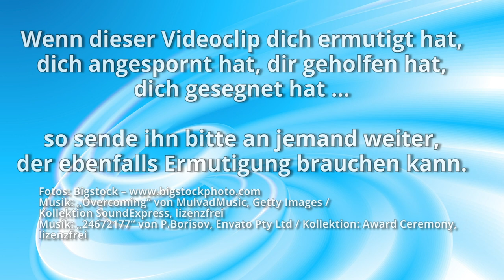Neuland - Prophetische Konferenz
2. bis 4. Oktober 2020
Rotenburg an der Fulda

Termin
Freitag,  2. Oktober 2020 – 19:00 bis ca. 23:00 Uhr
Samstag,  3. Oktober 2020 – 10:00 bis ca. 23:00 Uhr
Sonntag,  4. Oktober 2020 – 10:00 bis ca. 14:00 Uhr

Wir befinden uns in einer Zeit gewaltiger Umwälzungen. Die Dinge unseres Lebens verändern sich dramatisch und mit unvorhersehbaren Folgen. Als Volk Gottes sind wir herausgefordert wie seit Jahrzehnten nicht mehr. Informationen ganz unterschiedlicher Art prasseln von verschiedenen Seiten auf uns ein und es ist unklar, welchen Nachrichten man überhaupt noch glauben kann.
Wir brauchen Klarheit, was in der geistlichen Welt gerade passiert – und das ist ziemlich entgegengesetzt zu dem, was auf der natürlichen Ebene zu sehen ist. In Zeiten wie diesen ist es von größter Bedeutung, sich klar auf das Reden Gottes zu fokussieren. Was sagt der Herr in dieser so konfusen und uns alle betreffenden Situation? Deshalb diese prophetische Konferenz.

Inmitten all der Erschütterungen und Umwälzungen sagen Propheten seit Langem, dass eine gewaltige Bewegung Gottes auf uns zukommt. Immer und immer wieder haben sie darauf hingewiesen, dass alles erschüttert werden wird, was erschüttert werden kann, damit das Unerschütterliche hervorkommt (siehe Hebräer 12,27). Während wir nun in diesen Prozess hineingetreten sind, müssen wir darauf achten, uns nicht von der „Lüge der Welt“ gefangennehmen zu lassen, sondern aufzustehen, das Haupt zu erheben und unerschrocken das zu tun, wozu unser Herr uns aufgefordert hat.

Es ist Zeit für das Volk Gottes, neues Land einzunehmen. Es ist Zeit, die „Altlasten“ loszuwerden, mit denen sich viele Christen schon so lange abschleppen, und frei und voller Zuversicht und Klarheit in das Neue hineinzugehen, das der Herr für uns hat. Es ist Zeit, die Wüste zu verlassen und unser Neuland zu betreten.
Siehe, ich wirke Neues! Jetzt sprosst es auf. Erkennt ihr es nicht? Ja, ich lege durch die Wüste einen Weg, Ströme durch die Einöde. (Jesaja 43,19)

Das Evangelium ist Realität und Jesus Christus hat uns von der Macht der Sünde erlöst und kann und will uns von allen Gebundenheiten, Süchten, physischen und psychischen Krankheiten, Gebrechen usw. frei machen. Der Herr hat Leben in echter Freiheit für uns.

Aus der Bedrängnis rief ich zum HERRN, der Herr erhörte mich und schuf mir weiten Raum.
Psalm 118,5 (ZÜ)

In dieser Konferenz wollen wir einer wichtigen prophetischen Zeichenhandlung, Proklamationen, Lobpreis und dem Gebet für Heilung und Befreiung großen Raum geben. Komm und verbringe mit uns eine einzigartige Zeit in der Gegenwart des Herrn.

Bring gerne dein Schofar, Flaggen und Banner mit.

Bitte beachten: Diese Konferenz ist für Christen konzipiert, die bewusst offen für das übernatürliche Wirken des Heiligen Geistes sind. Wir haben kein starres, vorgegebenes Programm, sondern geben der Leitung des Herrn allen Freiraum. Er wird uns besser führen als jede menschliche Leitung es kann (das haben wir schon oft erlebt). Er wird uns entfachen und in Seiner Gegenwart erfrischen. Es wird ausgiebige Zeiten freier Anbetung im Lobpreis ohne vorgegebene Liedtexte geben.

Gott hat viel mehr für uns!